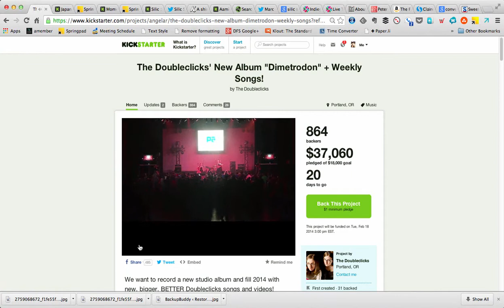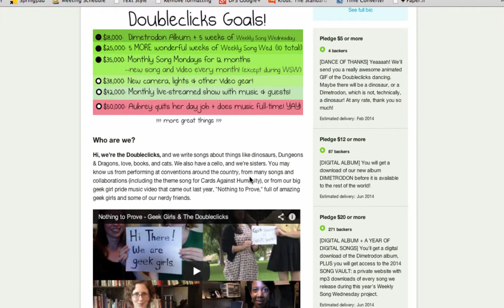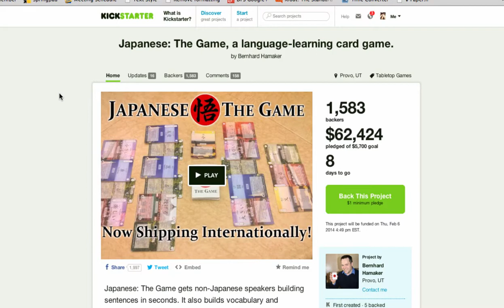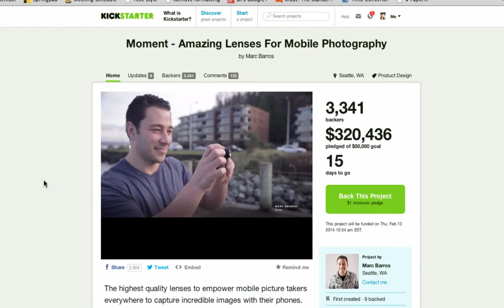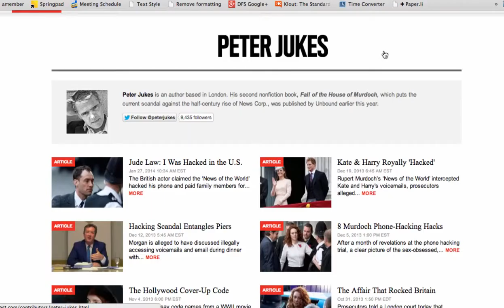Kickstarter Success Weekly Episode 5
Lee Schneider, founder of Digital Fundraising School, discusses trending crowdfunding campaigns. This week he tells you what is working about The Doubleclicks' campaign, the Moment camera Kickstarter, and an IndieGoGo campaign about the Rupert Murdoch phone hacking trial.

Want a free crowdfunding class?  Lee is teaching one - just go to this

Transcript for this episode of Kickstarter Success Weekly:

(ON CAMERA)

It's Kickstarter Success weekly. I'm Lee Schneider, founder of Digital Fundraising School. Each week I analyze successful crowdfunding campaigns, tell you what makes them work, and pass that intelligence along to you, so you can use it for your own crowdfunding success.  Ready?  Let's go.

First, the Doubleclicks. A sister songwriting team that has hit solid gold on Kickstarter. At the time of this broadcast, they've raised more than double their ask. Why?  Let me play a few moments of their video.

Okay, not only is it charming (and so are they) but it's well produced, fun and easy to watch and they actually pull off a good green screen, which isn't always easy to do. (That's what lets them put themselves in front of any background they want.)

Look on their page, scrolling down, and they provide a valuable ingredient to success - they tell you exactly what they intend to do with the money.  This simple step eludes so many crowdfunders - and it's so important.

They also provide enough information about themselves so that you know they've been around for a while and are serious about this even though their music is lighthearted and fun.

Lesson Learned: Put production value into your video.

Next, a quick shout out to Japanese: The Game. I mentioned this in an earlier broadcast, the goal was 5700 dollars and now, at this broadcast, it's up to more than $62,284. Everything I liked about this, I still like. An engaging video - and great use of Facebook. Don't need to do a graphic for this one - you know how I feel.

Okay,  if you know me you know Iove photography, and nothing has fascinated me more about photography lately about its changing nature. I'm going to be writing a piece about this for medium, but now, let's talk about the lens of the moment - called moment, on Kickstarter.

Everything, right down to the name tells you that this is the Kickstarter of the moment. Everybody is using their iPhone as their camera of choice - if they happen to have an iPhone - what Marc Barros, the creator of this campaign knows, is that we need better lenses for our networked cameras - the ones in our pocket.

The video is professionally produced and does a clever job of showing legacy cameras in the shots - making a cultural connection to the great cameras of the past.

Lesson Learned:  Pick your moment. Catch  a movement.

If your campaign can catch a cultural wave - like people using their phones to take pictures - you're going to get a lot of people saying yes to that.

Now on IndieGoGo, a campaign to live tweet the Murdoch phone hacking trial. If you haven't been following this, journalists who worked for media mogul Rupert Murdoch's tabloid News of the World are on trial, accused of hacking into mobile  phones.  The trial has exposed an uncomfortable kind of entanglement between politicians and journalists.

This campaign is to fund a journalist's effort to live tweet the trial.  Naturally he's written about, others have Tweeted about it, and there's even a Storify about it, which is a way of collecting Twitter stories online.  As of this broadcast, it's raised 13,000 pounds - more than $21,000.  A lot of people care about this - about being informed about this trial - and that's why this campaign is working.

The lesson learned here: Social issues matter.

If you have a social issue that you care about and others care about it can find an audience - and funding  - with crowdfunding. Here,  the Murdoch phone hacking scandal tells us a lot about power - and the abuse of power by the media, and a lot of people care about that.

Let's sum up everything I've talked about so that you can put this intelligence to work in your campaign.

(ON CAMERA)

I'm hosting a free class  to will get you started with crowdfunding.  Whether you're a beginner or already know a lot, I think you'll get a lot out of it.  Just go to digitalfundraisingschool.com and click the free class link.  Or check out the links just below this video.  Thanks.